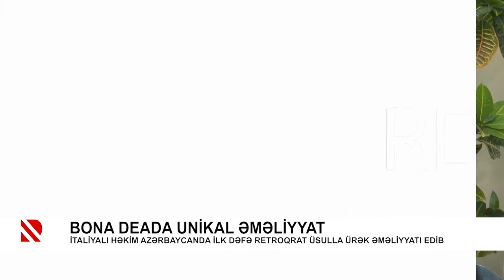İtaliyalı həkim Azərbaycanda ilk dəfə retroqrat üsulla ürək əməliyyatı edib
Bona Deada unikal əməliyyat